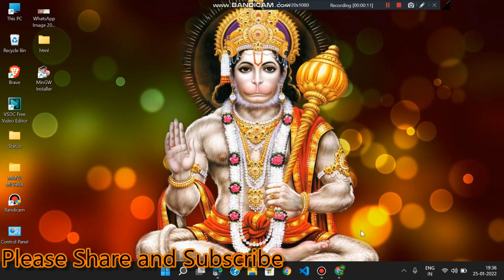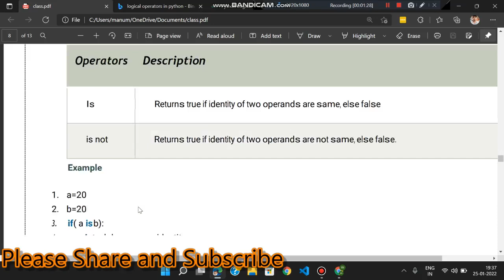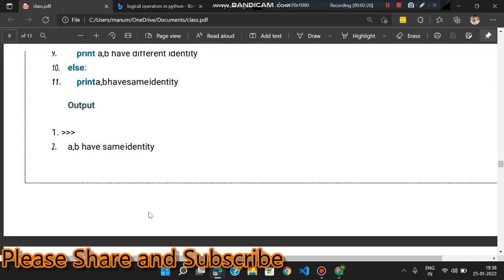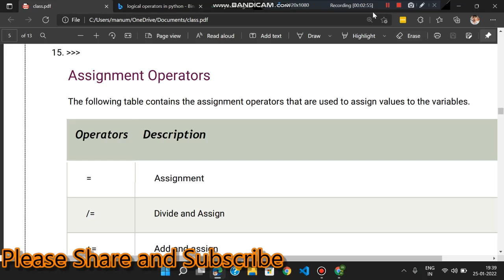Learn all about Identity Operator in python in Hindi | Python Tutorial part-15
Hlw friends,
                    Mera naam Sudhanshu Mishra hai aur mai aapka apne channel python coderssss me welcome karta hun.
                      In this video, we will understand, What is Identity Operator in python? learn all about Identity Operatorsr.
 In this video, we learn about Identity operators in details.
I hope that after viewing this video completely, your all doubts will be solved.

keyword
ALSO WATCH